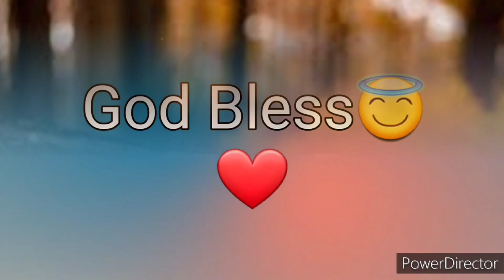Ang Salita ng Dios "BIBLIA" (18) Aklat sa Lumang Tipan JOB Chapter 29 Tagalog Audio